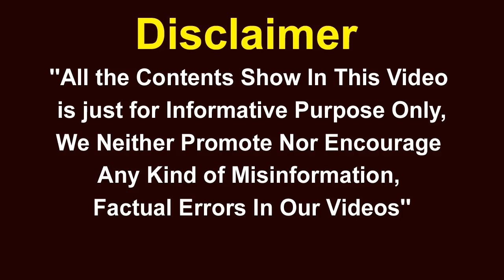Covid Cases Rise In India | 1,94,720 Cases Reported In Last 24 Hours | V6 News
Covid Cases Rise In India | 1,94,720 Cases Reported In Last 24 Hours.